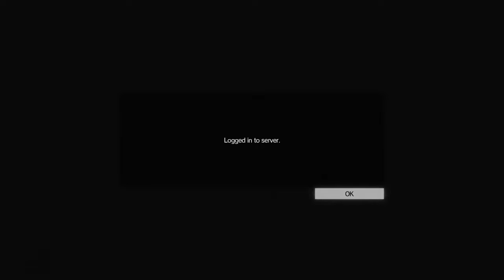Nate plays [Metal Gear Solid] 9/21/15